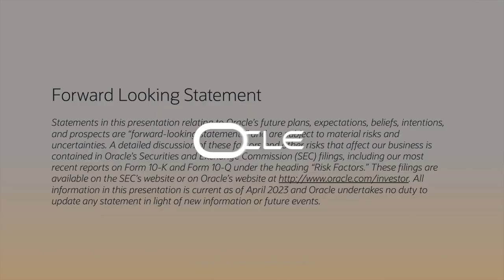Siam Makro Joins Executive Talk at Oracle CloudWorld Tours Singapore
Paul Howe, Group CIO, Siam Makro and CP Lotus’s Group talks to Edward Screven, executive vice president and chief corporate architect at Oracle, for a conversation on operational excellence, foresight, resilience, and solid partnership to enable their organizations to rise above the uncertainty and complexity of the day.